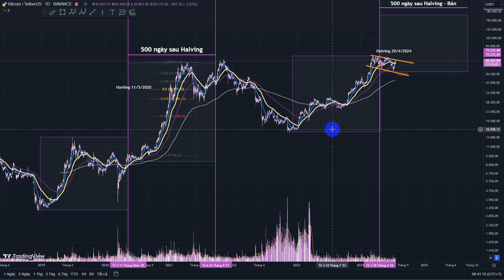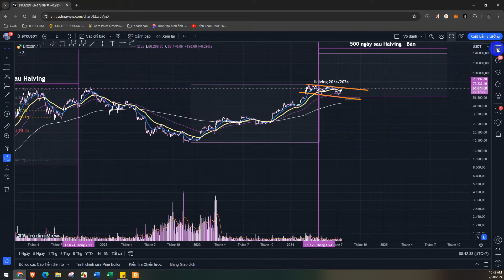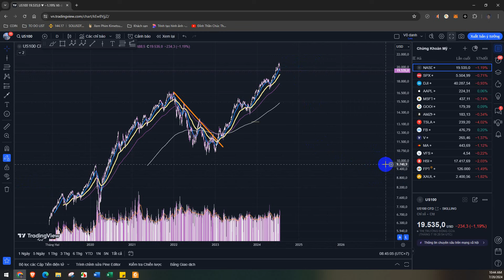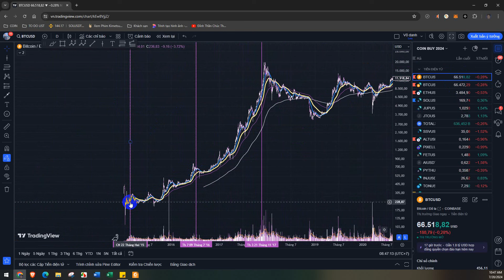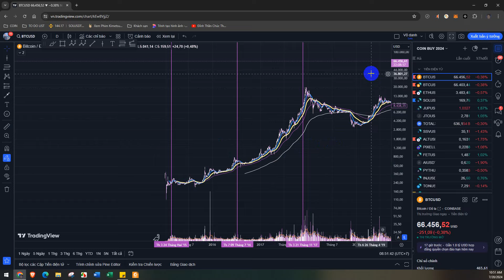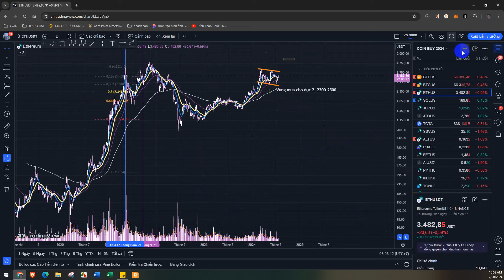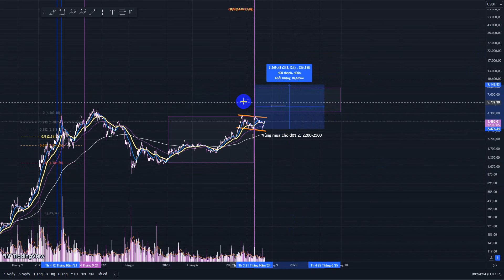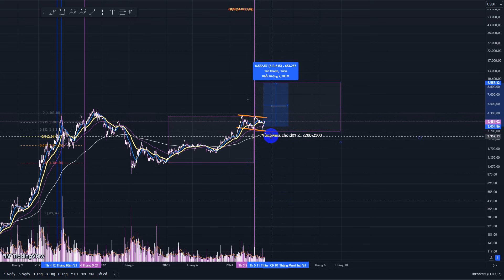Thời Điểm Chốt Lời Bitcoin - Dữ Liệu Cho Thấy BTC Sẽ Đạt $300k Tháng 10/2025